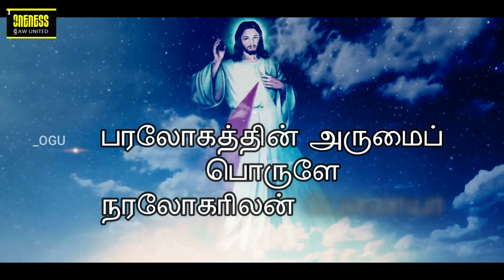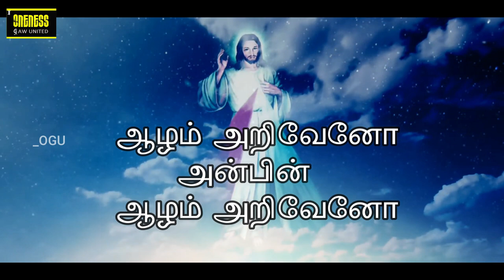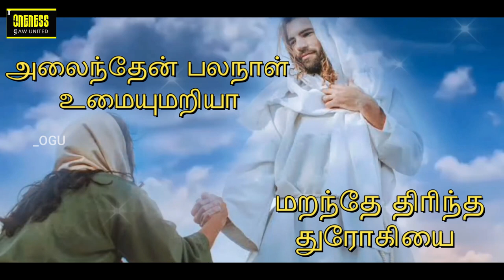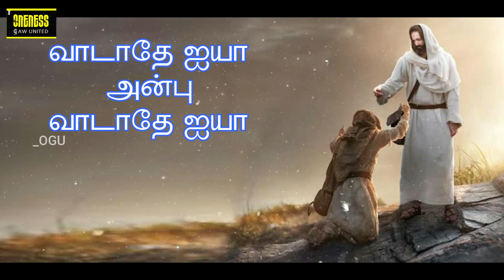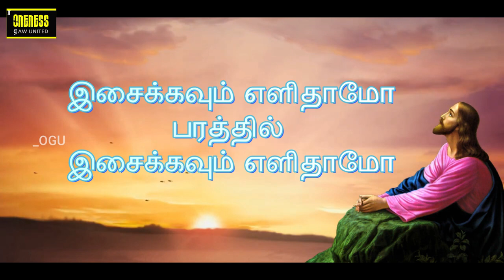அன்பே அன்பே ஆருயிர் உறவே| Anbae Anbae Aaruyir Uravae| God's Love song| TPM Cover| ONENESS GAW UNITED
Happy to release one of the old song which talks about the unfathomable love. அன்பே அன்பே ஆருயிர் உறவே | Anbae Anbae Aaruyir Uravae | God's Love song | ONENESS GAW UNITED.  This old golden hit is sung by ONENESS GAW UNITED team and produced for the benefit of all the listeners.

Sing and be filled with the love of God.